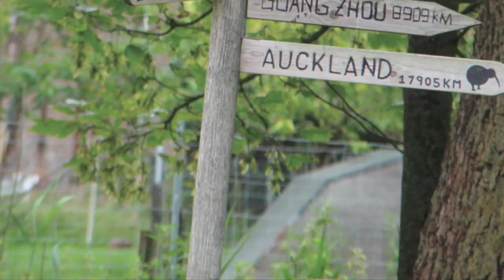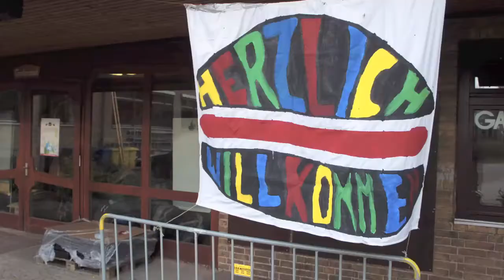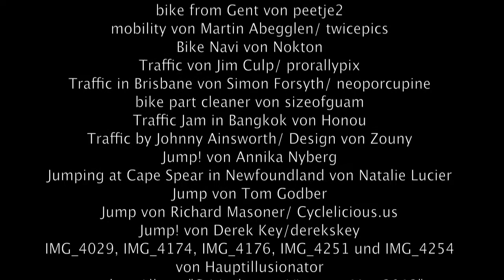Trailer Stop & Go - mobil geht auch anders!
Der Trailer zum Jugendkongress, der vom 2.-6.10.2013 in Sorsum bei Hannover stattfindet.
Der Kongress wird veranstaltet und gefördert von :
Jugendumweltnetzwerk Niedersachsen JANUN e.V.; Bingo-Umweltstiftung; Heinrich-Böll-Stiftung; Brot für die Welt - Evangelischer Entwicklungsdienst; Stiftung Leben und Umwelt - Heinrich-Böll-Stiftung Niedersachsen; Verband Niedersächsischer Bildungsinitiativen e.V. (VNB); Ökostadt Hannover e.V.; Verband Entwicklungspolitik Niedersachsen e.V. (VEN); Wissenschaftsladen Hannover e.V.; Bildung trifft Entwicklung - Regionale Bildungsstelle Nord.